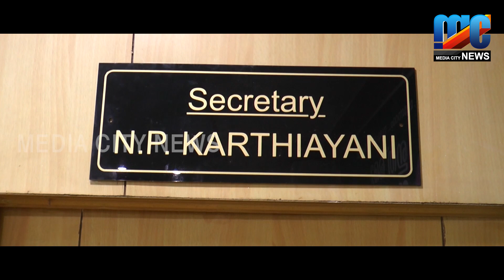ഫിഷറീസ് വകുപിന്റെയും ഗ്രാമപഞ്ചായത്തിന്റെയും സഹകരണത്തോടെ മത്സ്യ വിളവെടുപ്പും വിപണനവും നടന്നു